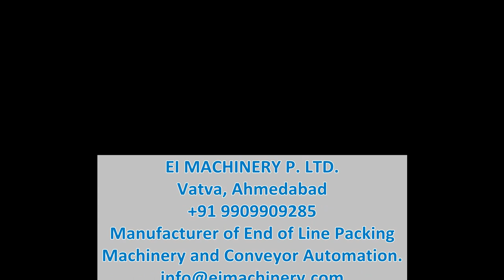Semi Automatic Shrink Wrapping Machine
EI MACHINERY PVT. LTD. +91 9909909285

The Shrink Wrapping Machines supplied by us to our Indian clients are known for their accurate performance, longer service life and low power consumption. These machines are used in different industries such as Food & Beverages, Dairy Products, Liquor & Fruit Juice for packing different containers Bottles. The use of shrink labeling machines saves time and hence, enhances the production capacity substantially.

We would like to introduce our company “EI MACHINERY PVT.LTD.” ,Ahmedabad (india ) , as leading manufacturer of end of line packing machinery and conveyor automation.
Ei machinery is Group Company of elite industries.

EI MACHIENRY PVT. LTD.
B3 ,Karnavati Estate,
Trikampura Patia, vatva G.I.D.C. ,ph 3 ,
Ahmedabad -43, Gujarat, India
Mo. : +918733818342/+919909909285